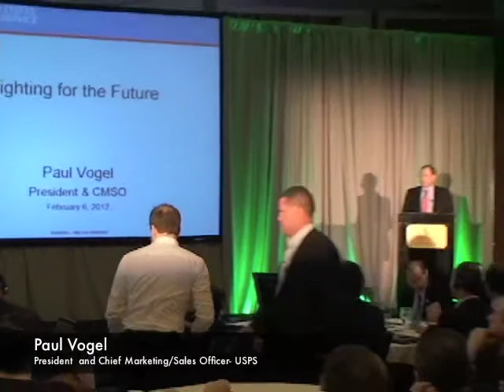WMX Americas 2012 - Paul Vogel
World Mail & Express Americas Conference and Exhibition 5-7 February 2012
Fighting for the future - Paul Vogel | President and Chief Marketing/Sales Officer | USPS